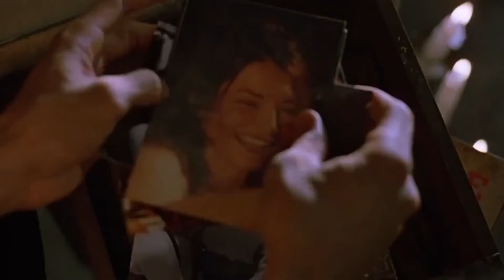The Crow, tribute trailer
Here is a small tribute to 'The Raven' and his soundtrack, more precisely Burn by The Cure.

I hope you enjoy this little piece of video editing.

Movie: The Crow by Miramax